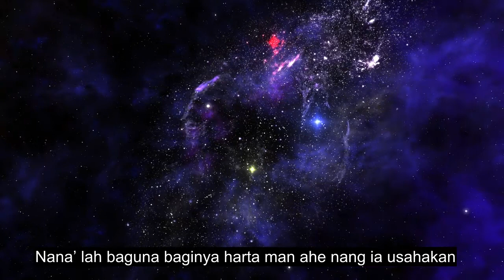Chapter 111 The Palm Fibre, Emotional Quran Recitation, 90+ Language Subtitles | Kendayan